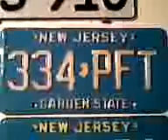New Jersey License Plates-Part 1 January 30, 2008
New Jersey License Plates sequnce order in my collection 1